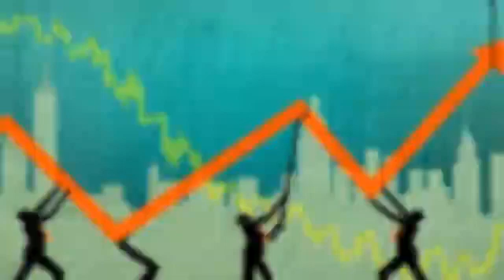Ureka Media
video-6314